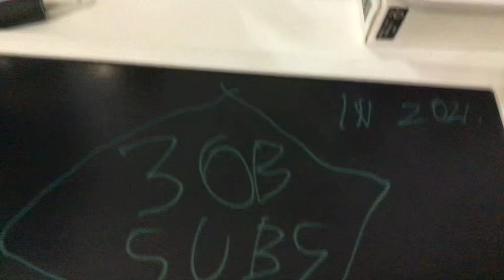30B Subs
a Video with a cute song.